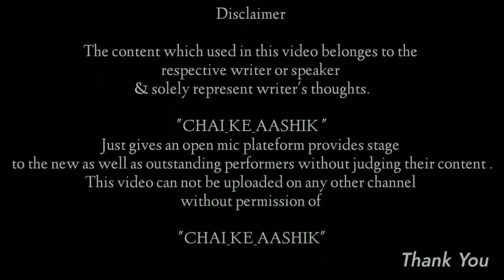अपने हार जाने के सारे निशान समेट || Arvind azaan || mushaira || shayari hindi